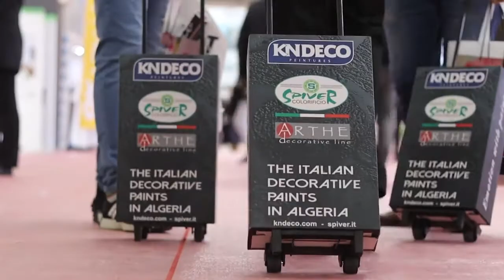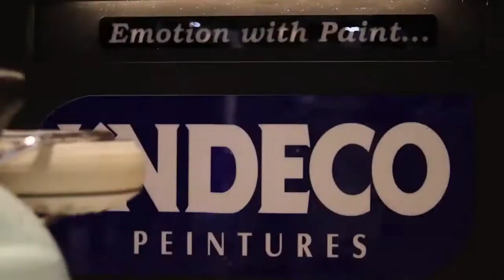Batimatec 2021 a Alger